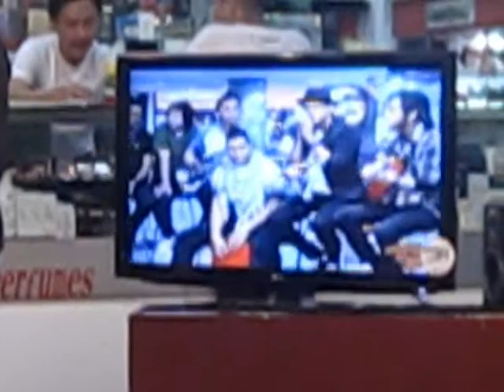HumzTer - Bidadariku. at Bandung Indah Plaza / BIP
Syuting Acara IM TV bandung ( Tv Lokal bandung )
20 Juli 2011